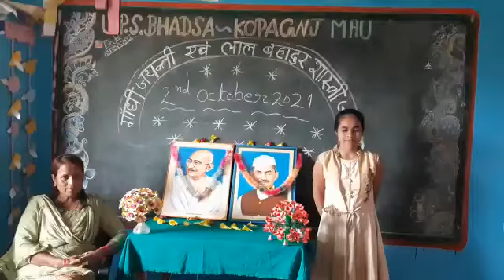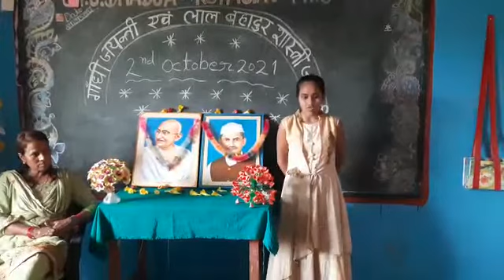गाँधी जयंती पर बिटिया द्वारा अंग्रेजी में स्पीच UPS Bhadsa Kopaganj Mau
By- आभा त्रिपाठी